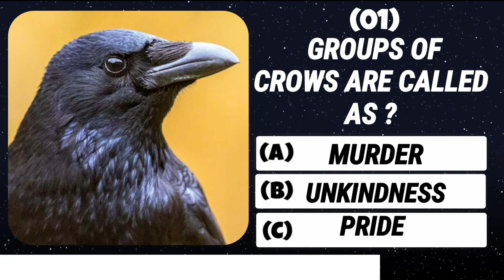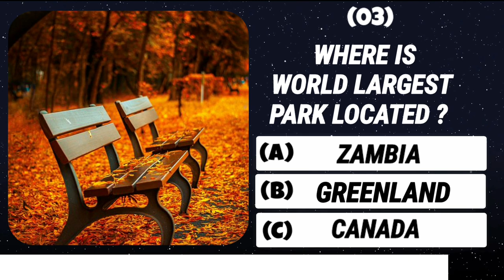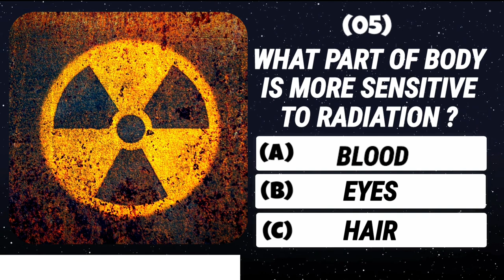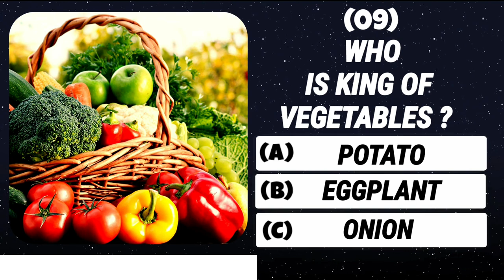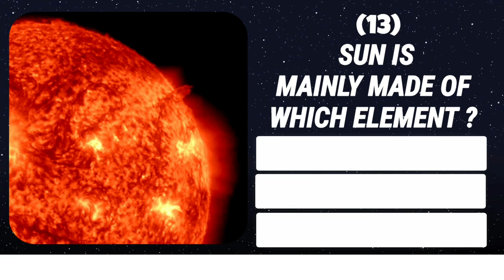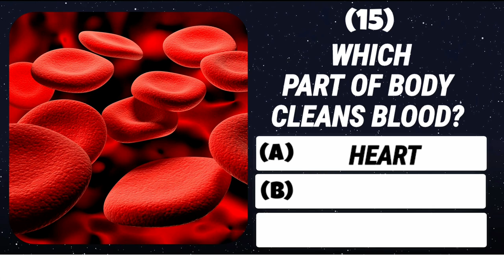TEST YOUR BRAIN I QUIZZES I QUIZ NO ; #9 l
QUIZZES 🧠 ENGLISH
HI, EVERY ONE, try to answer these trivia quiz and test your knowledge
With these fun questions
(1) THERE ARE 15 QUESTIONS.
(2) EACH QUESTION HAVE 5 SEC.
(3) SELECT CORRECT ANSWER AMONG 3 OPTIONS.